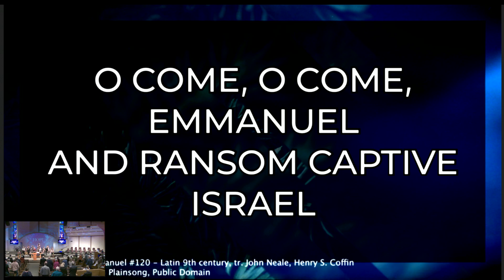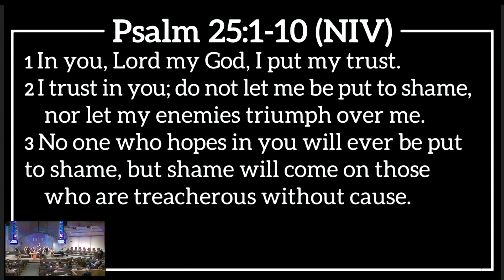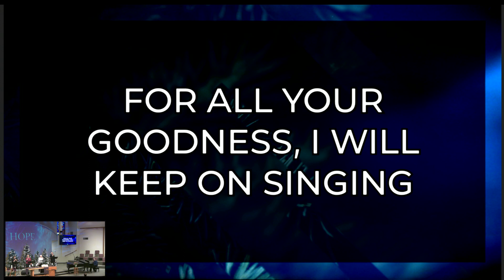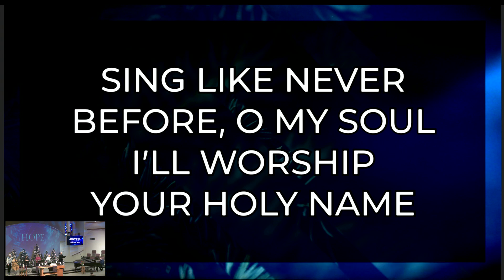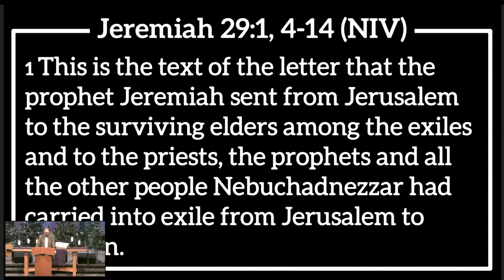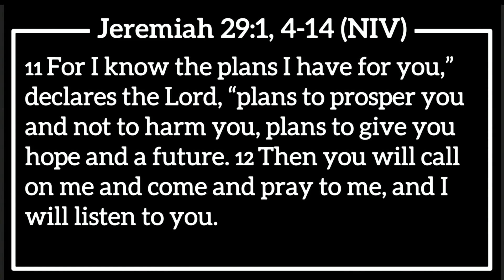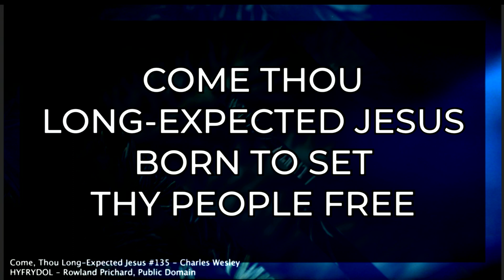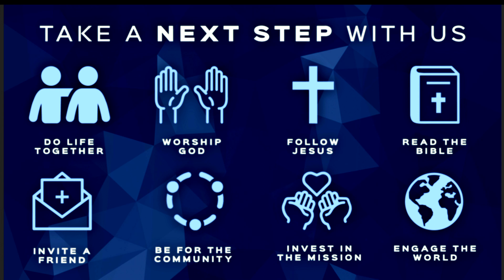November 28, 2021 | Live | Living Room Liturgy | Advent - Hope | Jeremiah 29:1, 4-14